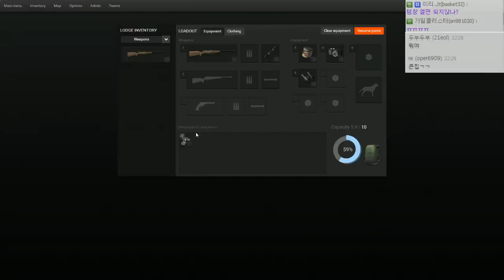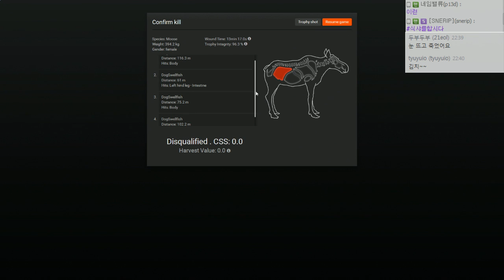귀족 스포츠 사냥의 참맛!! #4 더 헌터 (the hunter) [개복어]